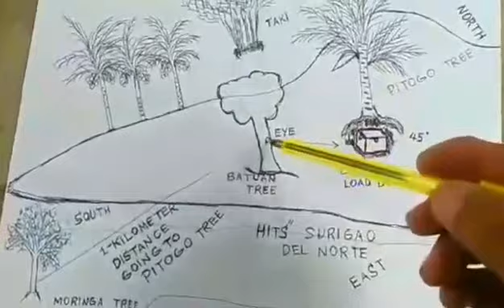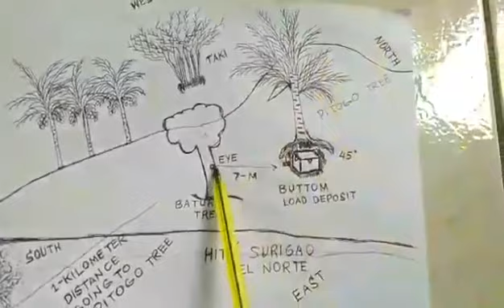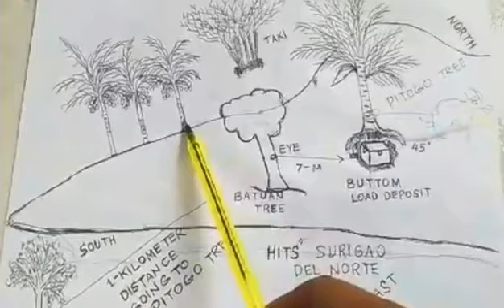ONE BOX UNDER PITOGO TREE (buttom deposit)